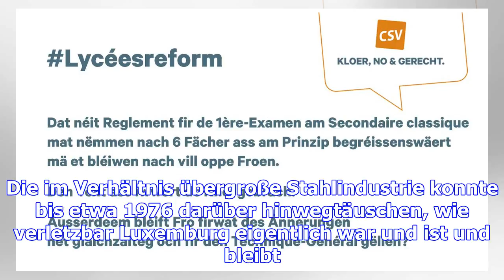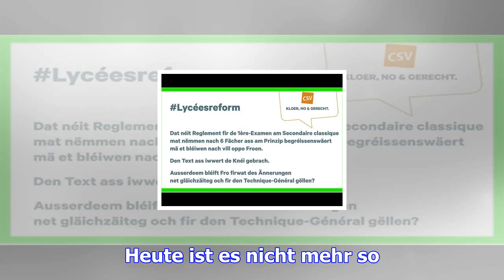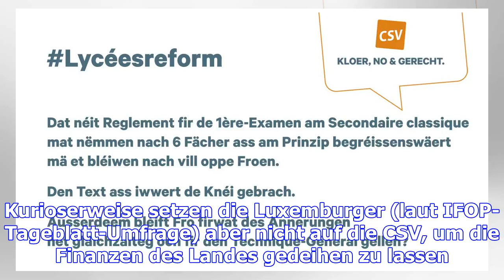Et ass net gerecht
Luxemburg ist ein komplizierter Fall im neuen Europa, jenem, das der gesunde Menschenverstand auf fa...